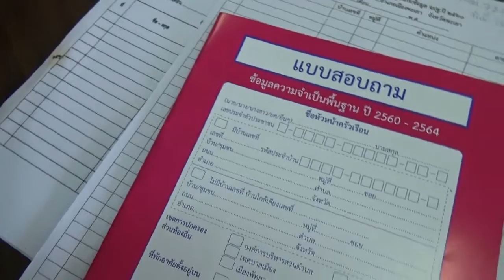พะเยารณรงค์ จปฐ 2560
"ร่วมกันพัฒนา พวกเรามาให้ข้อมูล จปฐ.ที่เป็นจริง"..ขอเชิญชวนพี่น้องชาวจังหวัดพะเยา ทุกครัวเรือน ร่วมให้ข้อมูลที่เป็นจริง แก่อาสาสมัครจัดเก็บข้อมูลความจำเป็นพื้นฐาน(จปฐ.) ปี 2560
ระยะเวลาการจัดเก็บ ตั้งแต่เดือน ธันวาคม 2559 ถึง มกราคม 2560 โดย อาสาสมัครผู้จัดเก็บข้อมูล
พัฒนาชุชนอำเภอเมืองพะเยา โดย นางศรสวรรค์ สุวรรณรัตน์ พัฒนากร ตำบลบ้านตุ่น ร่วมกับชุดปฏิบัติการตำบล ได้จัดประชุมชี้แจงแก่อาสมัครจัดเก็บข้อมูลความจำเป็นพื้นฐาน(จปฐ.) ปี 2560 จำนวน 11 หมู่บ้าน เมื่อวันพฤหัสบดีที่ 8 ธค.2559 ณ ห้องประชุมองค์การบริหารส่วนตำบลบ้านตุ่น และได้สาธิตการสัมภาษณ์ข้อมูล จปฐ.ครัวเรือนแก้อาสาสมัครดังกล่าวด้วย
ข้อมูลความจำเป็นพื้นฐาน (จปฐ.) เป็นข้อมูลที่แสดงถึงลักษณะของสังคมไทยที่พึงประสงค์ตามเกณฑ์มาตรฐานขั้นต่ำของเครื่องชี้วัด ว่าอย่างน้อยคนไทยควรจะมีคุณภาพชีวิตในเรื่องอะไรบ้าง และควรจะมีระดับความเป็นอยู่ไม่ต่ำกว่าระดับไหนในช่วงระยะเวลาหนึ่ง และทำให้ประชาชนสามารถทราบได้ด้วยตนเองว่า ในขณะนี้คุณภาพชีวิตของตนเองและครอบครัว รวมทั้งหมู่บ้าน/ชุมชนอยู่ในระดับใด มีปัญหาที่จะต้องแก้ไขในเรื่องใดบ้าง เป็นการส่งเสริมให้ประชาชนเข้ามามีส่วนร่วมในการพัฒนาตนเอง ครอบครัวและสังคม
ดังนั้น ข้อมูล จปฐ. ที่จัดเก็บโดยผู้นำชุมชน หัวหน้าคุ้ม หรืออาสาสมัคร ด้วยความสนับสนุนของคณะทำงานบริหารจัดเก็บข้อมูลระดับตำบล และองค์กรปกครองสวนท้องถิ่น จะทำให้ทราบว่าแต่ละครัวเรือน และหมู่บ้านชุมชนมีปัญหาเรื่องอะไรบ้าง เมื่อทราบแล้ว สมาชิกในครัวเรือนต้องช่วยกันแก้ไข ส่วนใดที่ไม่สามารถแก้ไขได้เอง ก็ให้เป็นหน้าที่ของผู้นำชุมชน องค์กรปกครองส่วนท้องถิ่น และส่วนราชการที่เกี่ยวข้องที่จะเข้ามาดำเนินการต่อไป
วัตถุประสงค์ เพื่อให้ประชาชนสามารถพัฒนาชีวิตความเป็นอยู่ของตนเองและครอบครัวให้มีคุณภาพชีวิตที่ดีอย่างน้อยผ่านเกณฑ์ความจำเป็นพื้นฐาน โดยมีเครื่องชี้วัดข้อมูล จปฐ.เป็นเครื่องมือ
ติดต่อสอบถามรายละเอียดเพิ่มเติมที่ สำนักงานพัฒนาชุมชนจังหวัดพะเยา โทร.054-449544 หรือ ติดต่อ คุณวิภารัตน์ ไฝเครือ นักวิชาการพัฒนาชุมชน ผู้รับผิดชอบ โทร. 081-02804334
หรือติดต่อสอบถาม สำนักงานพัฒนาชุมชนอำเภอ ที่ว่าการอำเภอทุกอำเภอ...